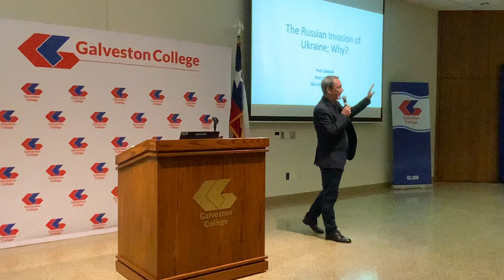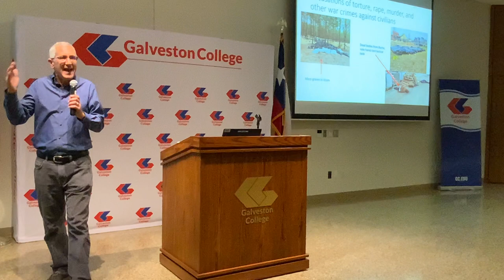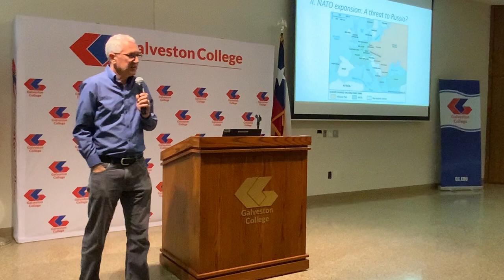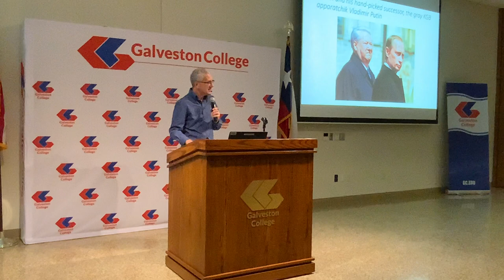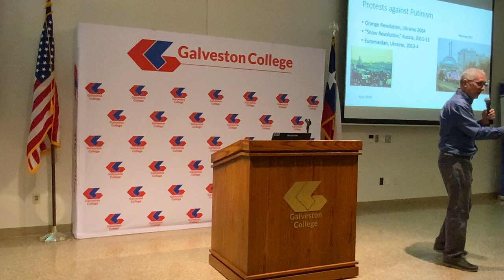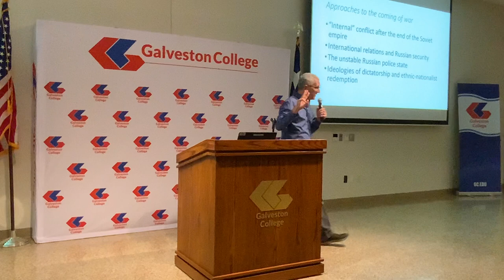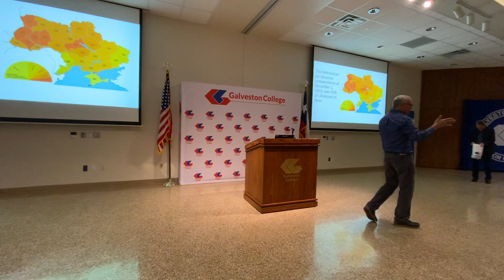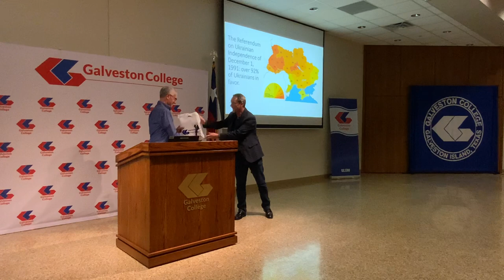Lecture by Professor Caldwell entitled "The Russian Invasion of Ukraine. Why?"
“The Russian Invasion of Ukraine; Why?” with speaker Peter Caldwell